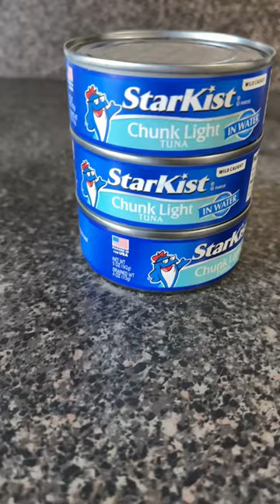Ensalada de atún (tuna salad)